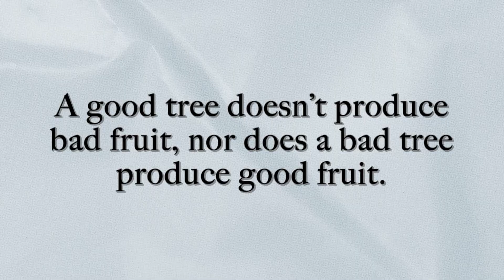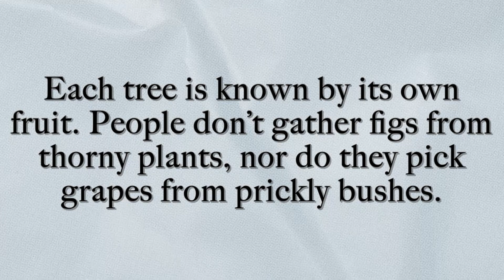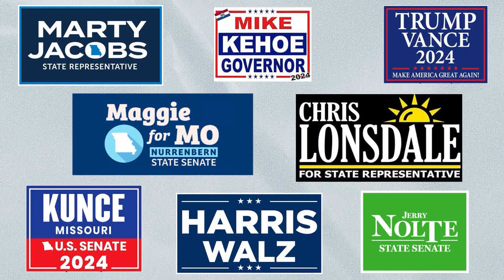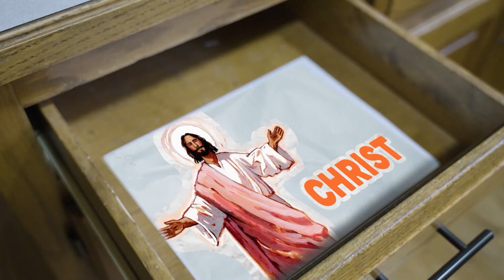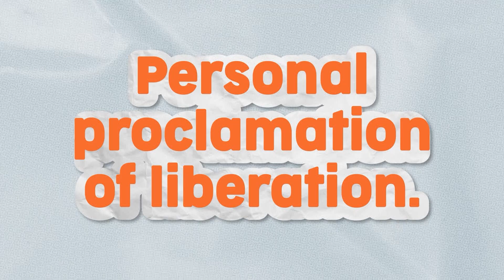Name Above All Names - Week 2 Sermon - Yvi Martin - 11-10-24